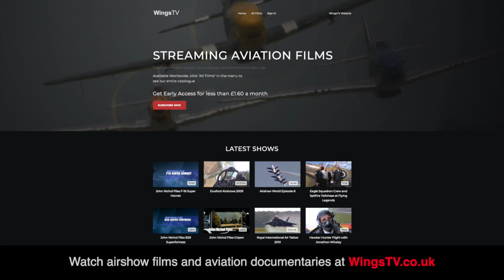THREE P-51s in CLOSE Formation - Stunning in-cockpit views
3 P-51 Mustangs flying a close formation display? Must be the Horseman! Here's a clip from Flying Legends 2009 featuring some fantastic in-cockpit footage.
You'll also be the FIRST to see the official film of this years Flying Legends Airshow (subject to the show taking place!) Go to WingsTV.co.uk